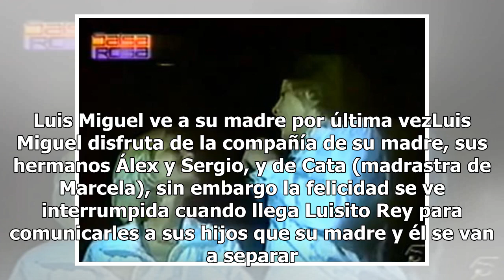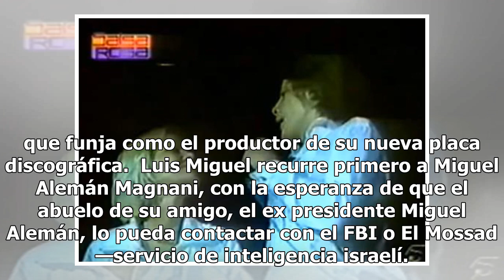"Luis Miguel La Serie": En el capítulo 11 Luis Miguel vea su mamá por última vez y le canta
En redes comenzó a circular un video con la canción que Luis Miguel le dedicó a su madre, Marcela Basteri (FOTO TOMADA DE WEB)El capítulo 11 de "Luis Miguel La Serie", dejó a muchos con un nudo en la garganta al revelar que la mujer que estaba en el psiquiátrico no era Marcela Basteri, la madre del ...